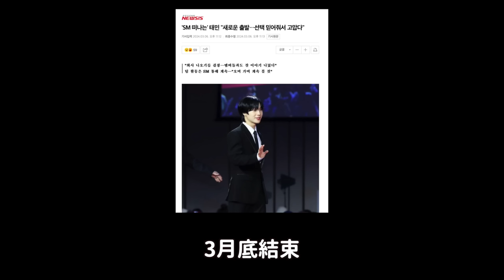TWICE子瑜沒有比預期“更”紅的理由？/LUCAS 4月SOLO專輯回歸/非常神奇的MissA秀智?｜DenQ